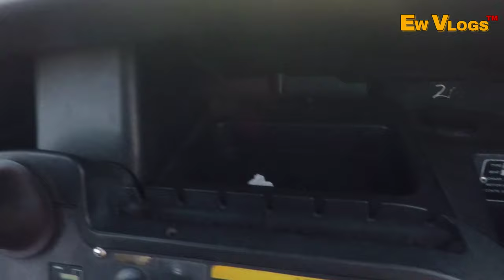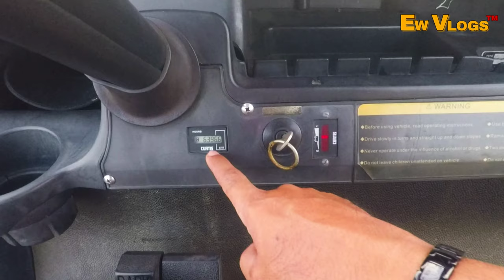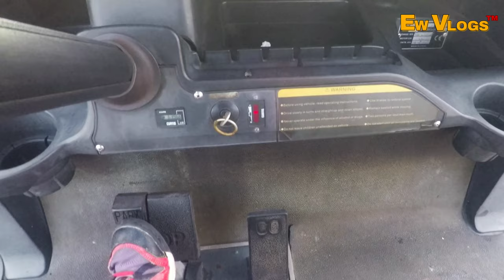Test drive buggy rasa toyota